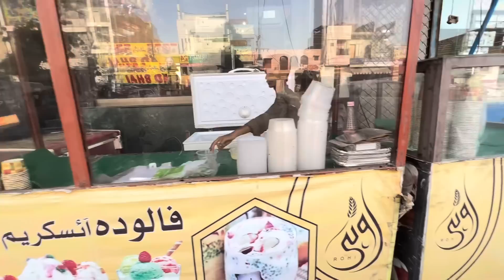Hira ke doggy ko subah jawab dunga,, Ammi Abbu ka vlog Mein Kyon Nahin La Raha,daily vlog